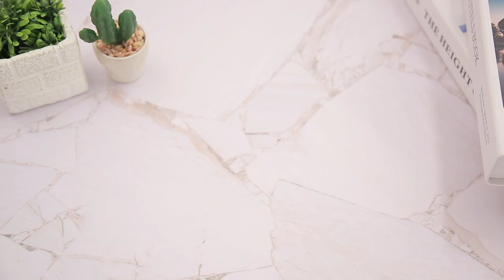เฟรนฟรายหม่าล่า สูตรเด็ด ทำง่าย สไตล์ "อ.ยิ่งศักดิ์"